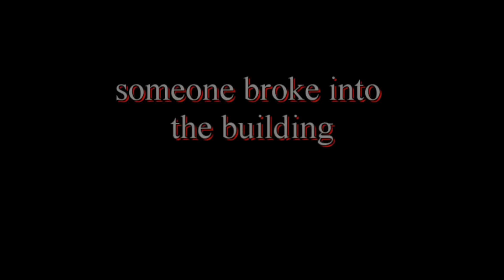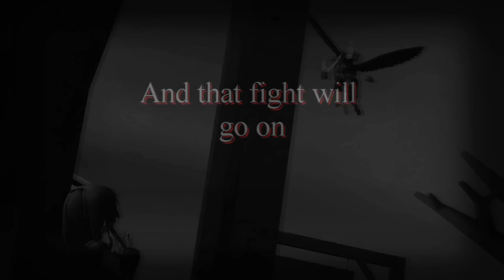DW VS TK Part 2 Trailer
Yeah I am making part 2 enjoy the trailer.

Why am I making part 2 well I wanted to be a part of this too actually XD
will this be the last part? no, it will not be the last part...that will be WitchyAZ09 work.
I am just being a part of it thats all. Please do not tell me that I spelled Coming wrong in the video...